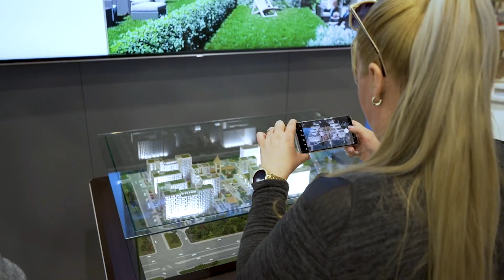Lakást, házat vennél? Akkor itt a helyed: pénteken megnyílt a Lakás Kiállítás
Több ezer új és használt, eladó ingatlan elérhető a Lakás Kiállításon, személyes-tanácsadással, lakáshitel információkkal, vásárlási-eladási segítségnyújtással. Gyakorlati tudnivalók és szakértői előadások várják a látogatókat az egész országból 2021. szeptember 24 - 26. között a MOMsport Uszoda és Rendezvényközpontban.

A Lakás Kiállítás időpontja:

           szeptember 24. (péntek) 10-18 óráig

           szeptember 25. (szombat) 10-18 óráig

           szeptember 26. (vasárnap) 10-18 óráig

Helyszín: Momsport Uszoda és Rendezvényközpont